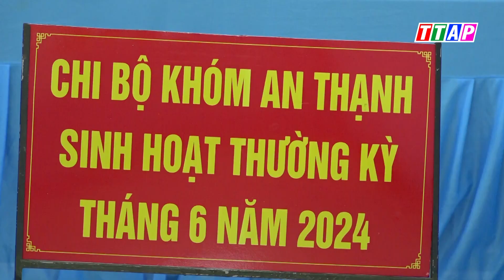An Phú chú trọng nâng cao chất lượng sinh hoạt chi bộ